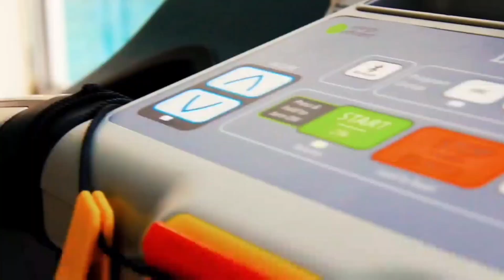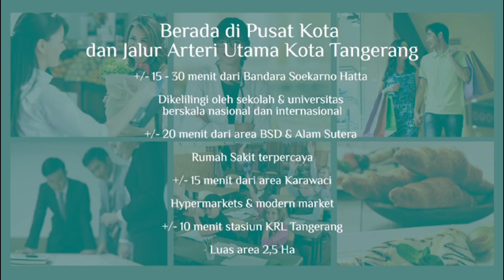Ayam Forever Rian D'Masiv